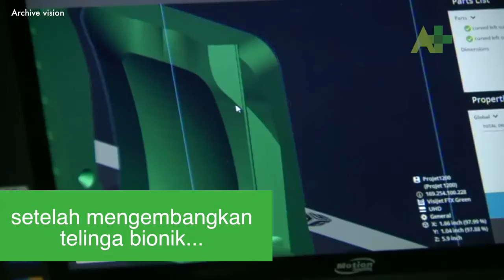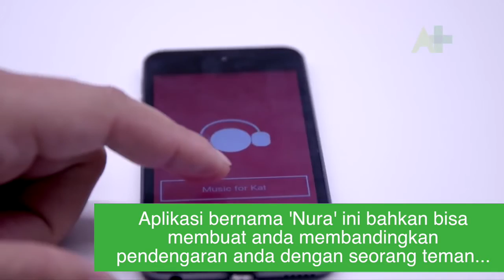Headphone Pengadaptasi Pendengaran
Didesain di Melbourne oleh sekelompok insinyur dan ahli pendengaran, headphone ini bisa menyesuaikan suara agar sesuai dengan pendengaran anda. Ia bisa mendengar telinga anda.